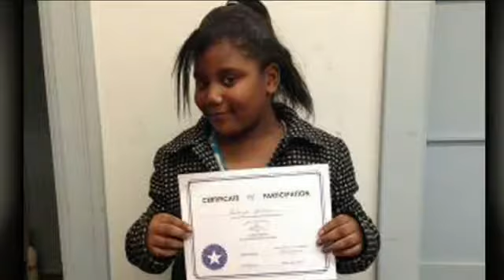Sierra Guyton dies at Children's Hospital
MILWAUKEE -- Sierra Guyton -- the innocent victim of a shooting on Milwaukee's north side -- passed away early Sunday morning at Children's Hospital.